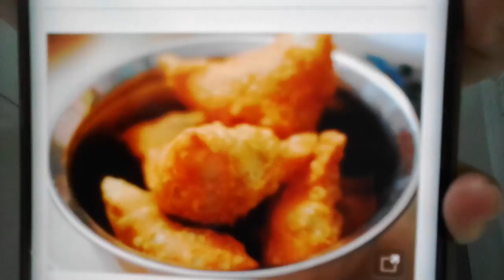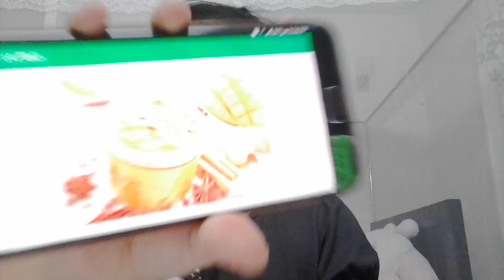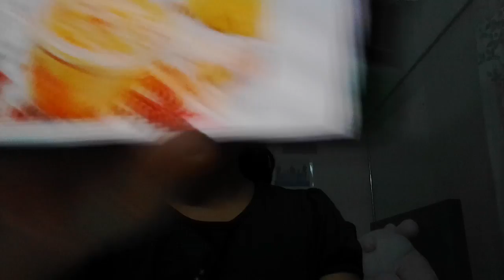‹Kids›Grace：인도조사 인도음식소개하기